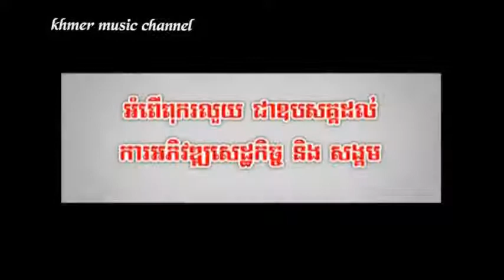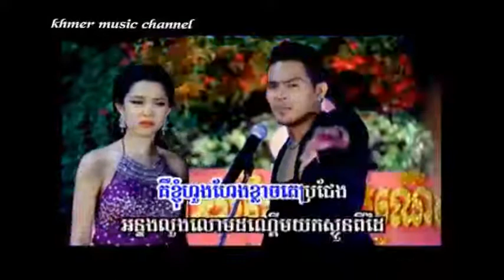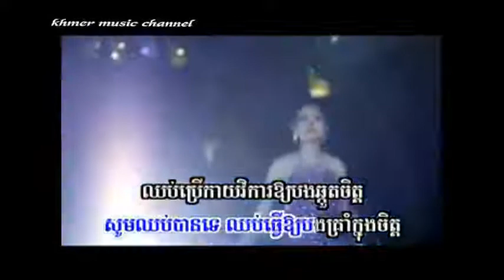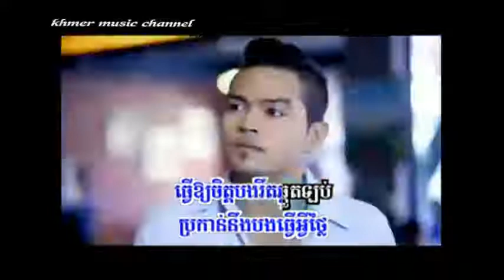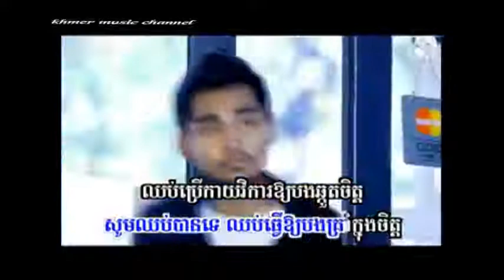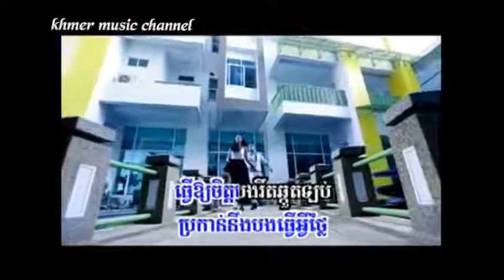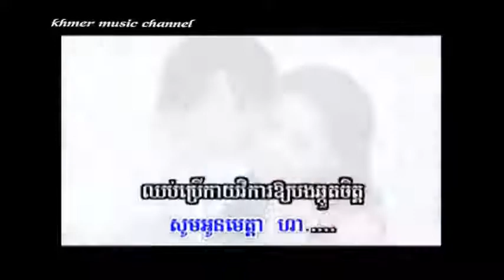Sunday VCD Vol 131 ,​ឆ្កួតចិត្តព្រោះស្រលាញ់អូន ខេមរៈ សិរីមន្ត,khmer song 2015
Sunday VCD Vol 131 ,​ឆ្កួតចិត្តព្រោះស្រលាញ់អូន ខេមរៈ សិរីមន្ត,khmer song 2015khmer song,khmer movie,khmer news,song khmer,khmer movies,khmer news today,
khmer video,khmer music,ctn cambodia,khmer boxing,music khmer,khmer songs,cambodian people,
khmer song video,boxing khmer,khmer chinese movie,news in cambodia,movies khmer,cambodian music,
khmer cinema,khmer videos,khmer people,khmer movie online,khmer star,khmer rap,funny khmer,khmer online radio,
watch khmer movies online,mv khmer,music khmer 2015,khmer music 2015,khmer mv,sunday khmer,
khmer vcd,song karaoke khmer,khmer song town,thai drama movie,khem khmer 2015,khemarak sereymon song,
sunday khmer,karaoke khmer,listen khmer music online,mv khmer,comedy khmer,khmer funny video,
khmer movie comedy,khemarak sereymon song,
sunday cd vol 199,sunday cd vol 198,sunday cd vol 200,
sunday cd vol 196,sunday cd vol 197,sunday cd vol 199 full,sunday cd vol 201,sunday cd 199,
sunday cd vol 199 full album,sunday vcd vol 163,sunday vcd vol 164,sunday vcd vol 162,
sunday vcd vol 163 full album,sunday vcd vol 164 full album,sunday vcd vol 165,sunday vcd vol 162 full album,
sunday vcd 164,sunday vcd vol 165 full album,
Town VCD Vol 62,Town VCD Vol 62 full album,Town VCD Vol 62 full,Town VCD Vol 62 full MV,
Town CD Vol 77,Town CD Vol 75,Town CD Vol 79,Town CD Vol 80,Town CD Vol 81,Town CD Vol 82,

Town VCD Vol 60,Town VCD Vol 63,Town VCD Vol 64,Town VCD Vol 56,
Town VCD Vol 57,Town VCD Vol 58,

Town VCD Vol 59,Town VCD Vol 61,Town VCD Vol 62,Town VCD Vol 63,
Town VCD Vol 64,Town VCD Vol 65,

khem 2015,khem new song,khem song,khemarak sereymon old songs,
khem veasna 2015,
khemarak,khem new,khem new songs 2014,
sereymon,sereymon 2015,sereymon sunday new song 2015,
sereymon new song,
sereymon old song,sereymon new song 2015,sereymon old song u2,sereymon song,

sereymon sunday new song 2014,sereymon concert 2015,Khmer New Song,
Khmer song,khmer karaoke,sunday production,
khmer song,khmer movie,khmer news,song khmer,khmer movies,khmer news today,
khmer movie comedy,khemarak sereymon song,pech thana song khmer,
pech thana new song 2015,
pech thana new MV,
pech thana full album,
pech thana sasda production,